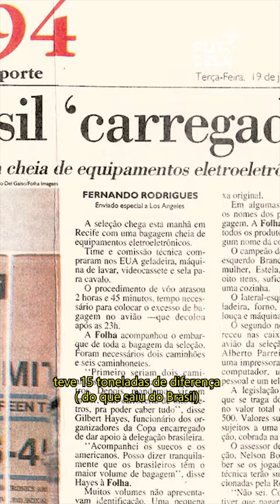O voo da "muamba" da seleção brasileira!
Depois da inesquecível conquista do Tetra em  23 de julho de 1994.
Nossa seleção retornava em voo fretado rumo ao Brasil.
A primeira parada foi em Recife! Um atraso na chegada chamou a atenção.
O motivo? Devido à demora no carregamento da aeronave por excesso de bagagem
Aproveitando que estavam nos Estados Unidos. A delegação brasileira saiu as compras.
Por um intermédio de Ricardo Teixeira presidente da CBF com o Governo da época, evitaram uma taxação da receita federal.